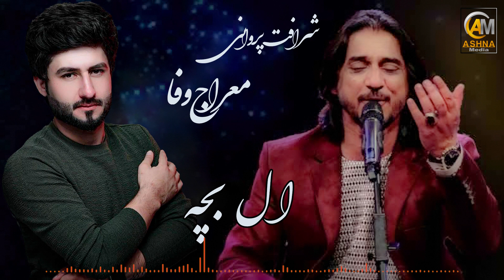شرافت پروانی با معراج وفا: البچه